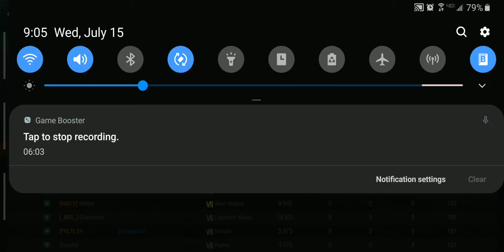Monarch Gameplay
Showing some positioning and aim with Monarch. This thing eliminates DDs